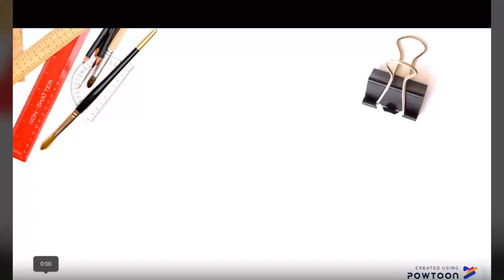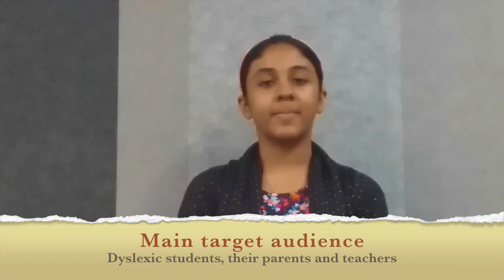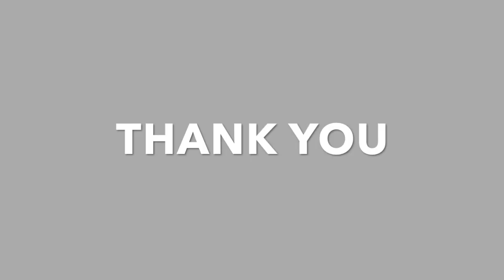Technovation pitch- Dyslexicon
This is the technovation pitch for our app Dyslexicon, by Team pegasus